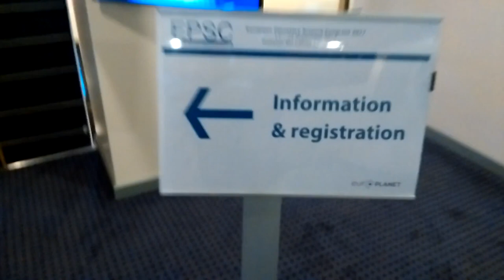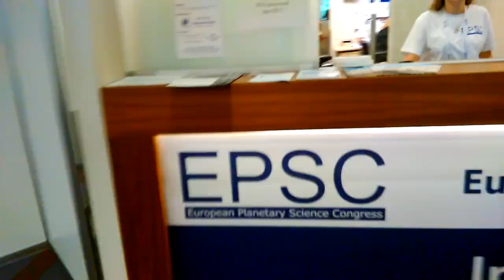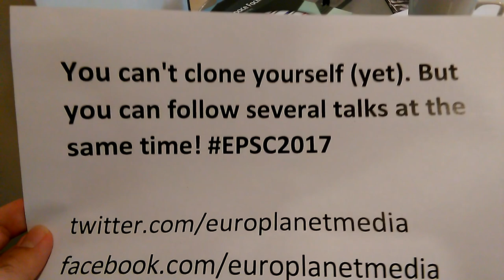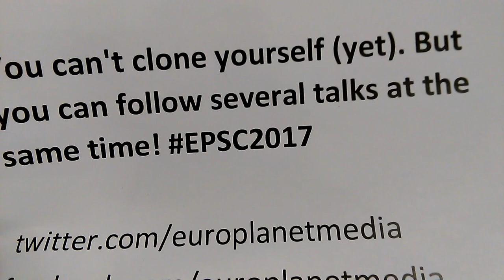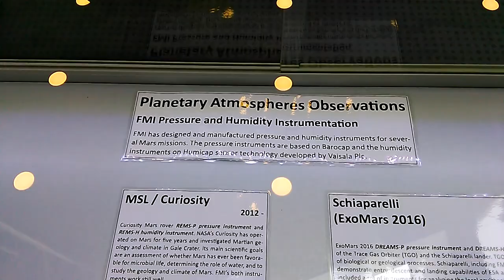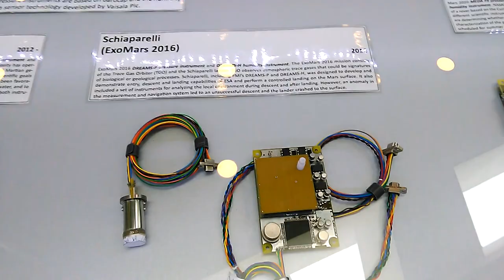En la Eŭropa Kongreso de Planedoscienco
En tiu-ĉi epizodo, mi montras al vi kiel estas la etoso en kongreso de planedoscienco, kaj kiel ĝi funkcias !

Ne hezitu ŝati kaj diskonigi la filmeton. Kaj kompreneble, se vi ne volas manki la sekvontajn filmetojn, abonu la kanalon !

Filmita en Rigo, Latvio, dum la Eŭropa Kongreso de Planedoscienco 2017.
La kongreso okazis de la 17-a ĝis la 22-a de septembro 2017. Partoprenis 808 sciencistoj el 40 landoj.

== Ligiloj ==

La retejo de la kongreso (en la angla)
Vi povas trovi la pepojn pri la kongreso kun la etikedo EPSC2017 sur Twitter.
La organizo Europlanet (kiu organizis la kongreson) ankaŭ havas sian retejon (angla)

== Dankon al ==

Mélody Sylvestre kaj Léa Griton por sia helpo.
Dankon ankaŭ al la komunikada sekcio de Europlanet por sia subteno.
Kaj dankon al Aymeric Spiga ( kiu salutis vin ĉiuj je 1:33 !

== Muzikoj ==

== Kiel ==

Filmado kaj muntado per Loïc Rossi.
Filmita per poŝtelefono Huawei G620S.
Muntado per Shotcut libera programo sub GPL 3 permesilo.

== Kontako ==